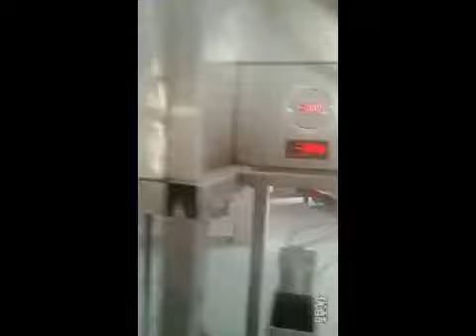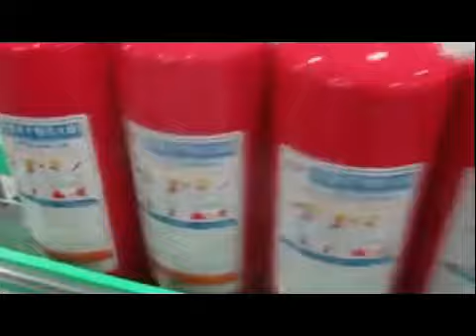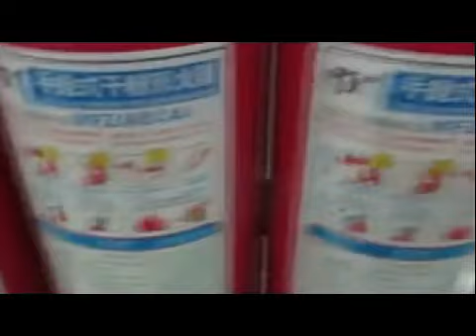Automatic 4 head dry powder fire extinguisher filling capping nitrogen flushing labeling line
Automatic 4 head dry powder fire extinguisher filling capping nitrogen flushing labeling production  line